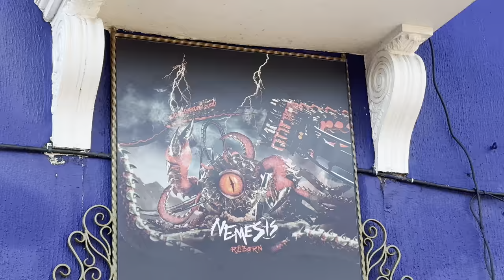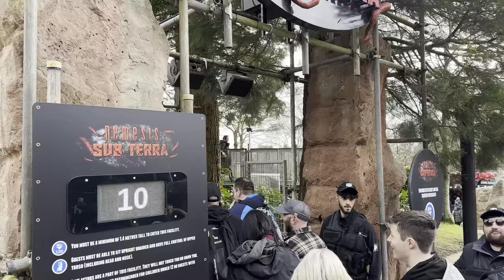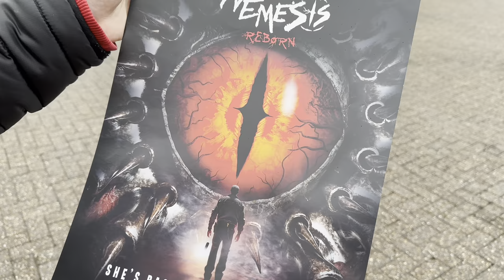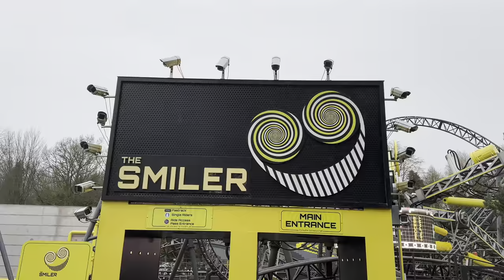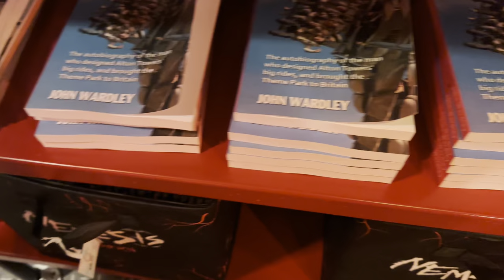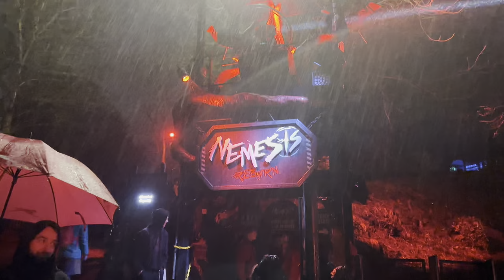Alton Towers Opening Day Vlog March 2024 - Nemesis Reborn & Alton After Dark!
Today is the day you’ve all been waiting for Nemesis finally reopening after being down for the whole of the 2023 season, it’s finally reopened as Nemesis Reborn!

Join us as we capture the amazing atmosphere of opening day and check out the brand new shop full of Nemesis Reborn merchandise as well as our first ride and review on the re-imagined roller coaster. This is also the first time we see “Alton After Dark” which means we have until 8pm to check out the park after dark and see all the new effects and lighting on some of the major roller coasters, especially on Nemesis Reborn!